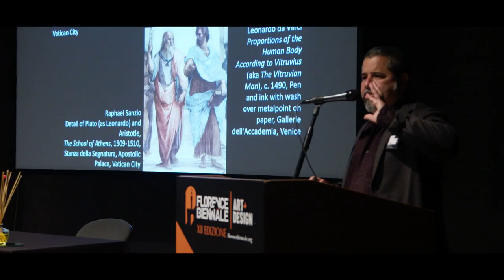XII Florence Biennale - Day 8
The Florence Biennale is the main contemporary art exhibit in Florence and it has always represented an excellent showcase of the world’s contemporary art. Every two years it animates the city of Florence thanks to a rich program featuring conferences, exhibits, performances, and educational events, which offer artists and visitors various opportunities to learn about and discuss some of the main themes of art and culture.

  From its first founding in 1997, the Florence Biennale has taken pride in being one of the few international events (if not the first of its kind) to be organised as an independent and self-financed stage for contemporary art. It features all the principal forms of expression of the visual arts: painting, sculpture, art on paper, photography, installations, video art, digital art, mixed media, ceramic, textile art, performance, jewelry art. Now in its tenth edition, it has exhibited the work of almost 6000 artists from more than a hundred countries.